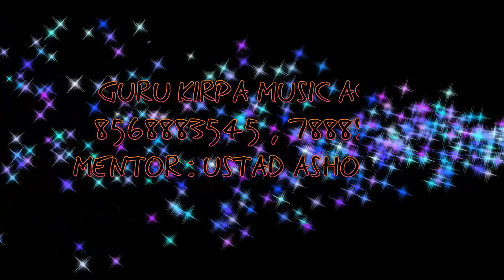LORI II GURU KIRPA MUSIC ACADEMY II USTAD ASHOK SAHNI JI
GURU KIRPA MUSIC ACADEMY
AMRITSAR PUNJAB